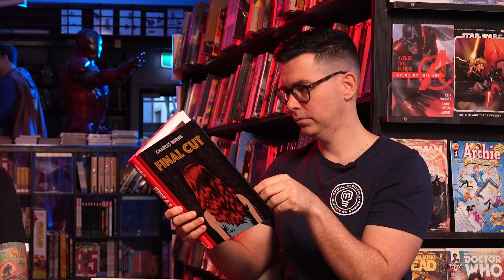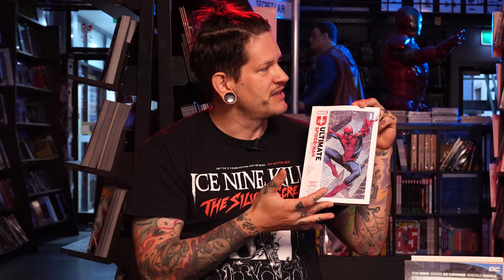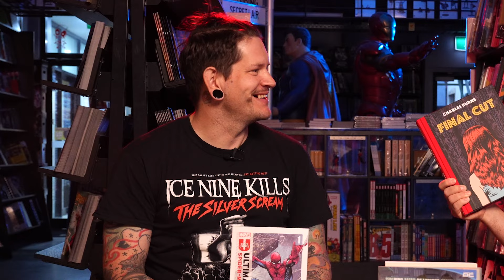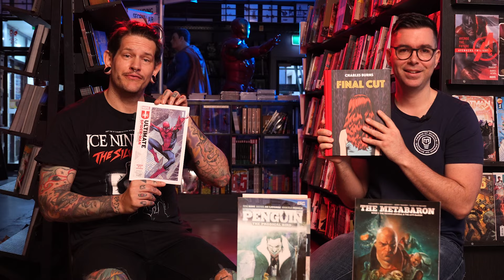Penguin Vs Metabarons. Remy Really Screws Up Book Club This Month. Ultimate Spider-Man and Final Cut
Welcome back to another Comics Etc Book Club. In this special episode we discover that Remy really really screwed up in his selection of Metabarons. and we have a lot of fun with it!

We also look at the new Penguin book by Tom King just in time for the show!

And here is the link to the next books for book club!